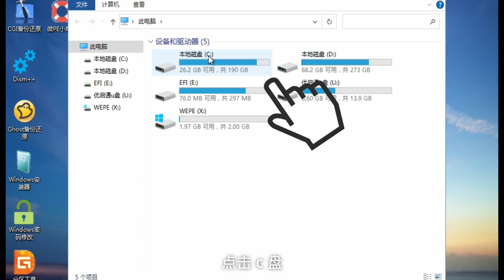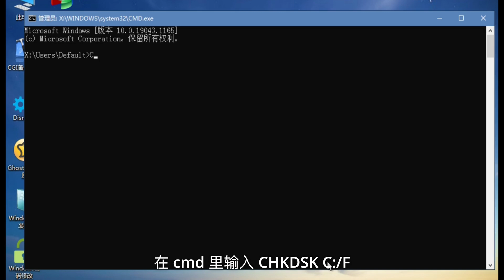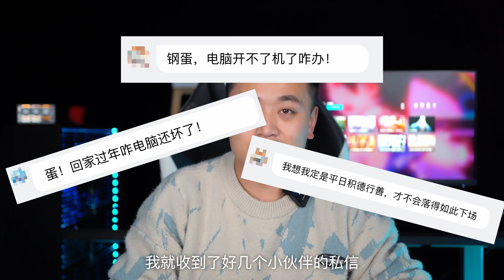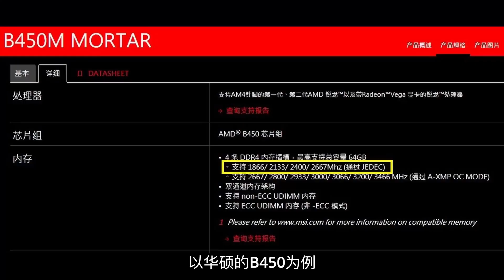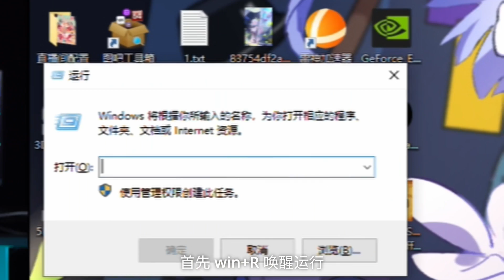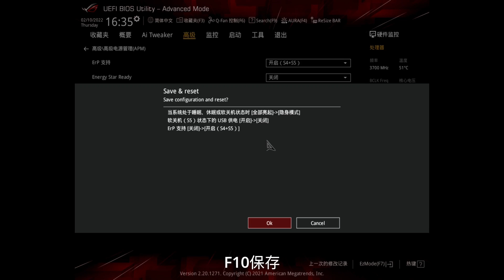电脑蓝屏怎么办？机保健第一期